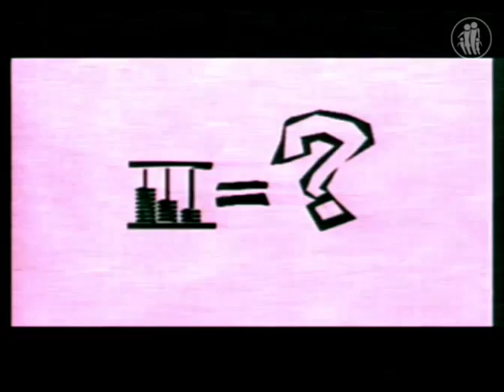O Verdadeiro Natal - 07.12.14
No último domingo (07/12) o Pr. Leandro Caiado trouxe uma mensagem de incentivo convocando  todos os membros da Nova Igreja Batista para se dedicarem a grande colheita do final de ano, o “Sonho de Natal”.